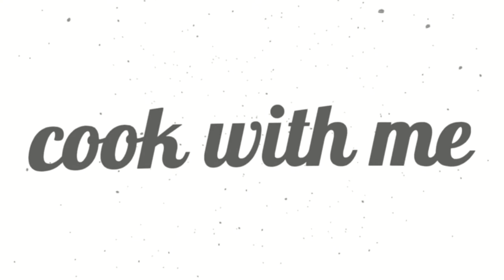Coffee bean mini cookies- Cook with me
Coffee addict?
Let take it to another level!
Today we create coffee bean mini cookies!